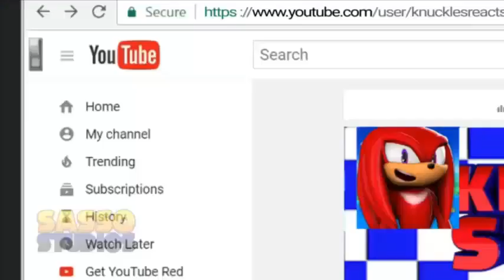Sonic Animation_¿Y SI LOS AMIGOS DE SONIC TUVIERAN SUS CANALES EN YOUTUBE? (Fandub)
bueno ahora les dejo un pequeño fandub que hice de esta animación hecha por Sasso Studios, apoyen lo que un gran animador y espero que les guste el fandub
VOCES
Amy Rose: yop XD
Sonic: Contriteorb4 GP
KNUCKLES: Marw6